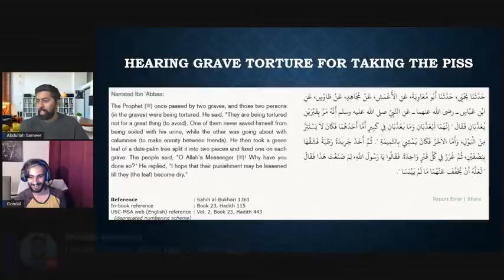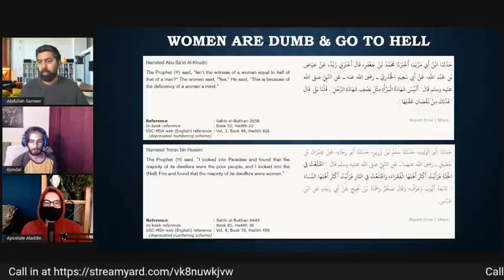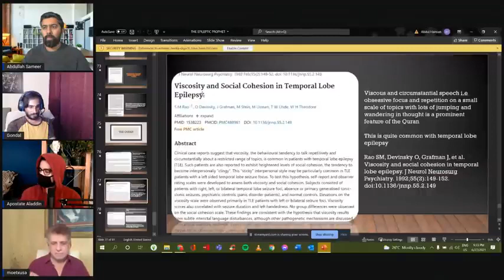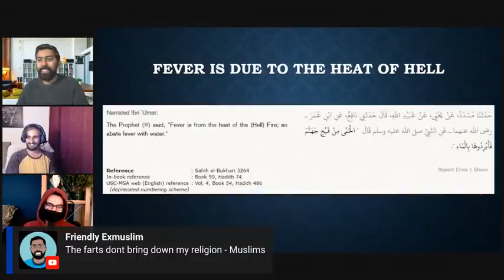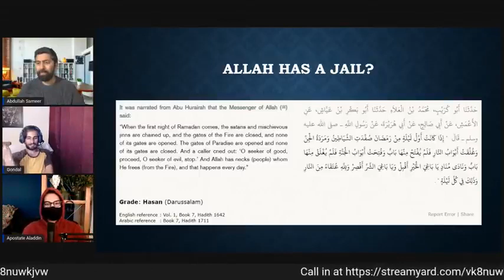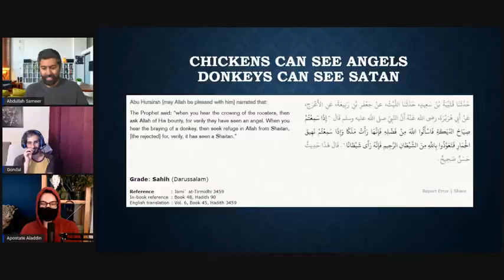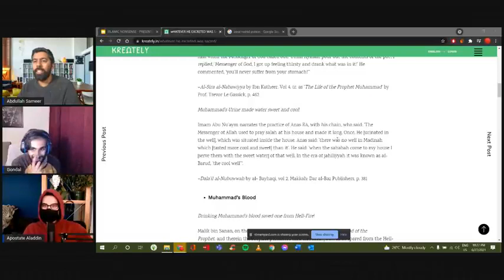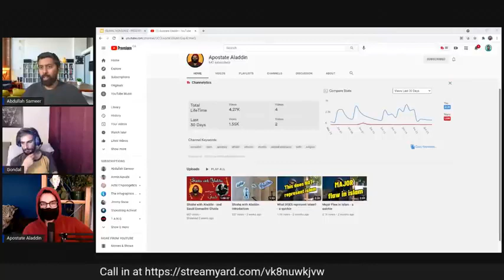Circus of Islam with Abdullah Gondal and Apostate Aladdin